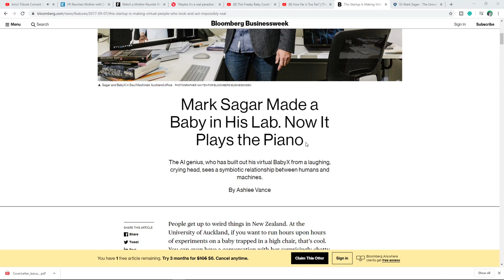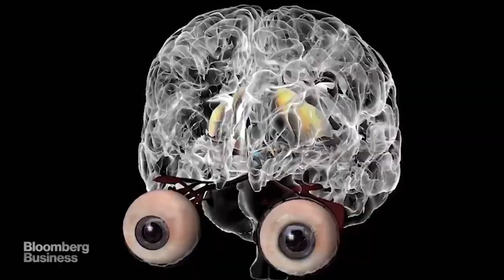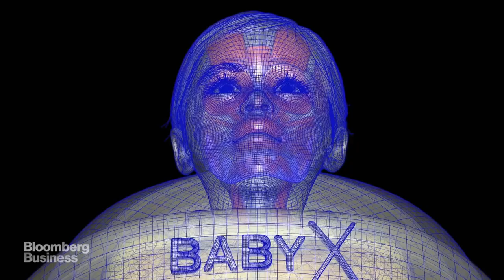Mother reunited with deceased daughter in VR & Artificial intelligence baby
For mature audiences only. IN this video we explore the advance of virtual reality through a documentary that was aired on February 6th in South Korea reuniting a mother with her daughter. They hadn't seen each other in 3 years!

At the same time, we look at an academy award-winning computer engineer who recreated his daughter of 18 months using artificial intelligence. He worked with James Cameron on King Kong, Avatar among others.

What will the future look like by the end of 2020?

4K HDMI cable